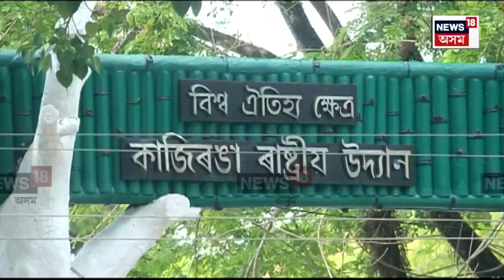Kaziranga ৰাষ্ট্ৰীয় উদ্যানত পৰ্যটকৰ সন্মুখত এইবাৰ ধৰা দিলে মাটি ভালুকে N18V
Kaziranga ৰাষ্ট্ৰীয় উদ্যানত পৰ্যটকৰ সন্মুখত এইবাৰ ধৰা দিলে মাটি ভালুকে। একে সময়তে পৰ্যটকে দেখিলে ঢেকীয়াপতীয়া বাঘৰ বিচৰণৰ দৃশ্য। একেলগে বাঘ আৰু মাটি ভালুক দেখাৰ সৌভাগ্য ঘটিল বহিঃৰাজ্যৰ পৰ্যটকৰ। এই সমগ্ৰ দৃশ্য বন্দী হ’ল টুৰিষ্ট গাইড টকিব আলিৰ কেমেৰাত৷